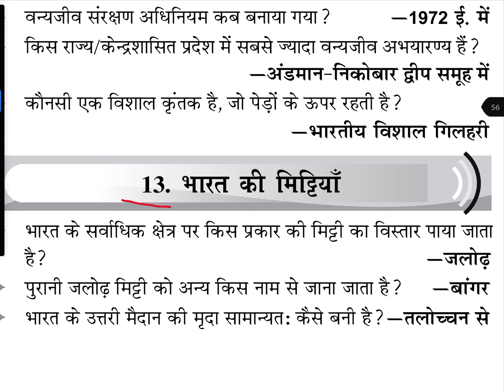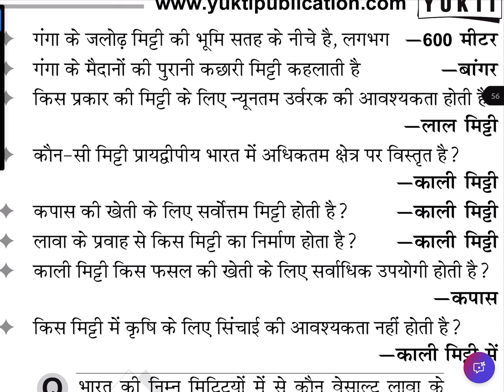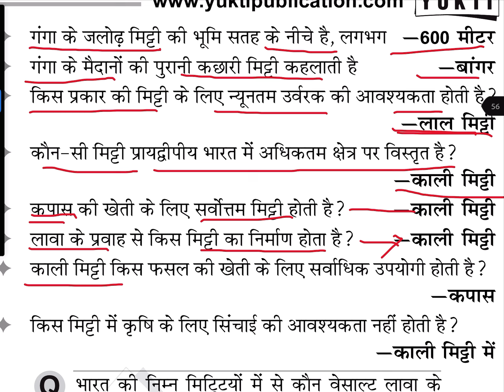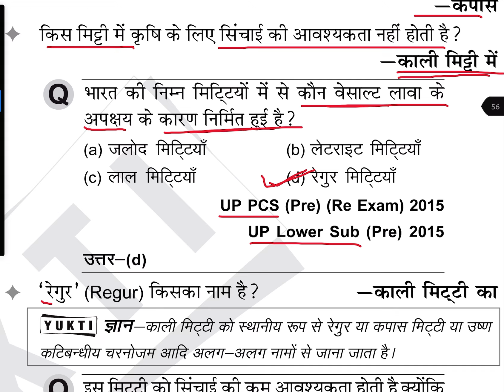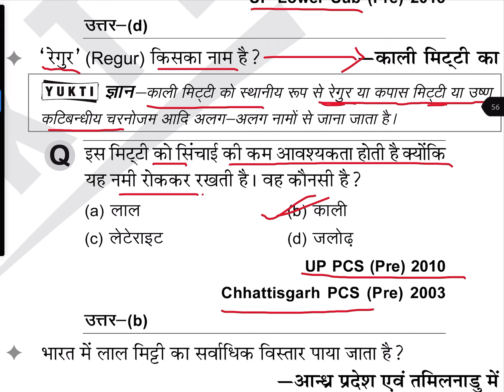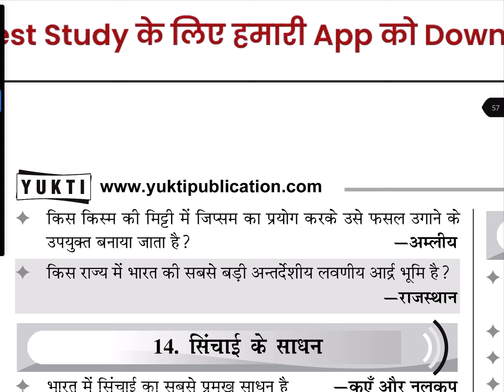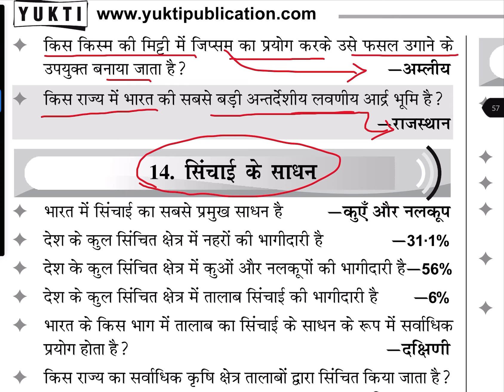Soil in India भारत की मिट्टी | के बारे में भी परीक्षा में इससे बाहर एक भी प्रश्न नहीं आएंगे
hit likes.

lots of  ❤️
Social media links 👇👇
Shubham.ssp
Ssp

Blogger, vlogger, Interview, Video editor, Video Making, Students, Photography, jobs, Mobile Information, Unboxing, Review, WhatsApp status Making, traveling, shoping, and etc...

Created, Produced by  shubham kr
Video Editor : Shubham kr
Written by : Shubham kr
Director by : Shubham kr